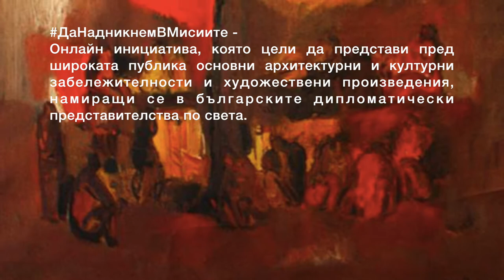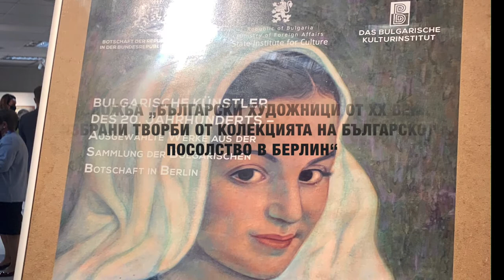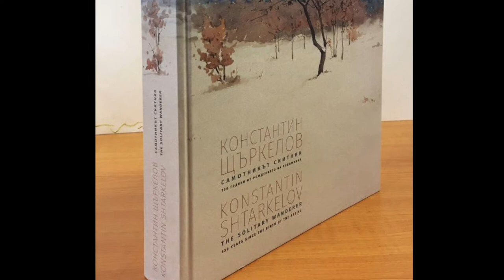"ДаНадникнемВМисиите" Част 1 - Берлин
ДаНадникнемВМисиите e oнлайн инициатива, която цели да представи пред широката публика основни архитектурни и културни забележителности и художествени произведения, намиращи се в българските дипломатически представителства по света. Държавен културен институт стартира своята виртуална разходка с българското посолство в Берлин.

TakeALookAtTheMissions is an online initiative that aims to present to the general public the main architectural and cultural landmarks and works of art located in the Bulgarian diplomatic missions around the world. The State Institute for Culture started its virtual tour with the Bulgarian Embassy in Berlin.